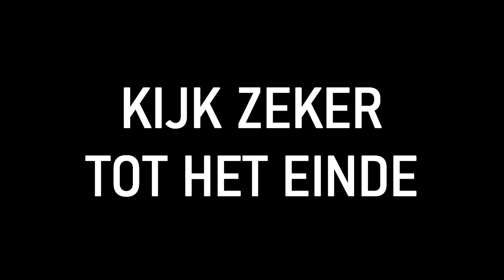WIJ TESTTEN DE MEEST VIRAL TIKTOK LIFE HACKS! *ONGELOFELIJK* #98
Wij hebben virale TikTok Life Hacks getest en dit gebeurde er! Welke TikTok life hack zou jij eens willen proberen?

Celine Dept
Michiel Callebaut

♦ Zakelijk contact?

♦ Afspeellijsten van video's:
Die komen snel! :)

Wij zijn Celine & Michiel en wij proberen het publiek op YouTube te entertainen met leuke vlogs, challenges en veel meer! Sinds 1 mei 2018 hebben wij een super leuke relatie en wij delen graag al onze avonturen met jullie! Al onze video's zijn in 1080p, dat betekent dus de BESTE kwaliteit! Wij vloggen over onze levensgebeurtenissen, maar hier zie je ook allerlei challenges en random dingen. Reizen en vloggen vinden we het leukste om te doen. Wij uploaden ook veel video's met onze familie, want dat wordt altijd goed ontvangen.